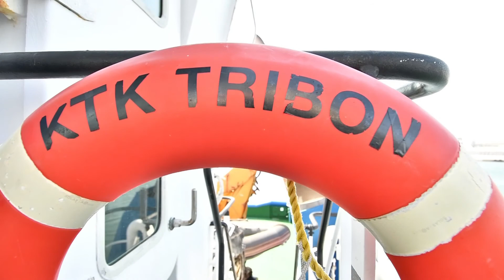KTK Tugs Company profile video ENG